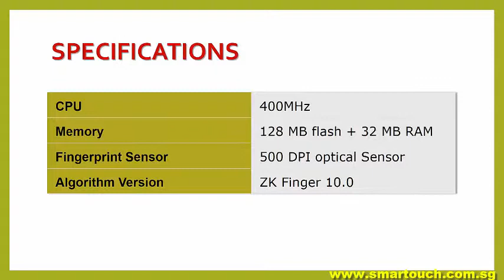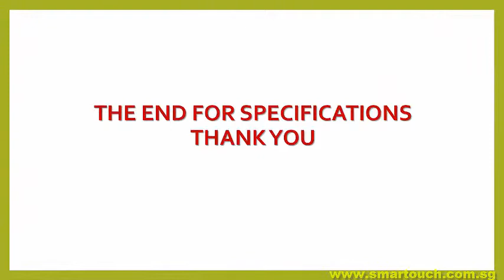Biometric Fingerprint Access Control Malaysia : Waterproof TF1700 Specifications with Demo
Fingerprint Access Control (Waterproof) – TF1700, one of the world’s smallest IP-based fingerprint terminal used for access control and time attendance features. Fingerprint Access Control – TF1700 also offers extra durability in all kinds of weather conditions including outdoor environments. It is specially designed for standalone applications such as house, office, shop, garage, factory and others. It also come with a sensor cover, that protect the optional reader. Perfectly integrates with Smart Touch Time Management System and Access Control System.

13. Visitor Management System (VMS) with Online Course Booking and Pass Application for BAS and BCA EPSS